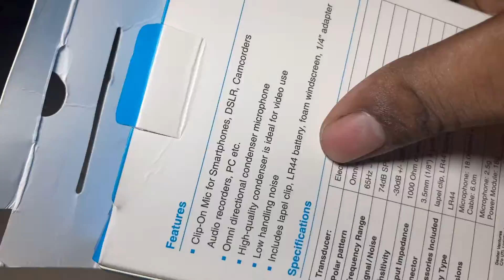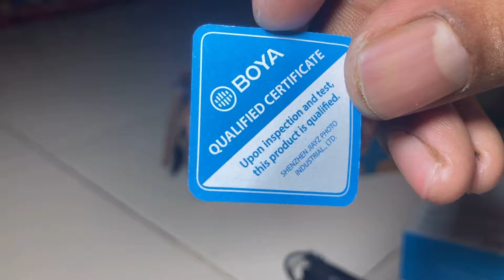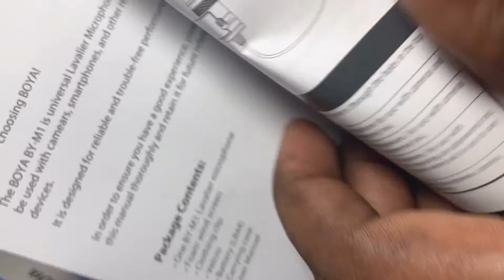BOYA BY-M1 MIC UNBOXING KIYA😇 ||Aj vlogs❤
BOYA BY-M1😘 UNBOXING KIYA

Take a look at this BOYA BY M1 Omnidirectional Lavalier Microphone for Canon Nikon Sony DSLR Camcorder Audio Recorders iPhone 6 5S 5 4S 4 Camera Microphone on Flipkart